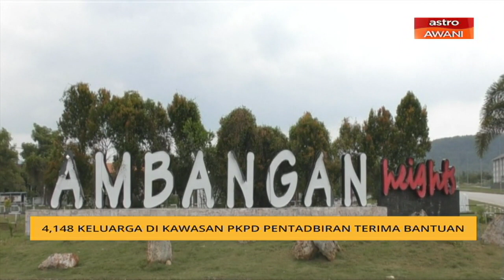4,148 keluarga di kawasan PKPD Pentadbiran terima bantuan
Seramai 4,148 keluarga yang tinggal di kawasan perlaksanaan Perintah Kawalan Diperketat Secara Pentadbiran telah menerima agihan bantuan yang disampaikan pihak Jabatan Kebajikan Masyarakat (JKM) Kedah yang digerakkan bermula 29 Ogos lalu.

Pengarah Jkm Kedah, Azmi Abdul Karim menjelaskan agihan terbabit melibatkan beberapa barangan keperluan penduduk seperti beras, minyak masak, gula, kopi dan beberapa barangan lain dalam mengurangkan bebanan penduduk yang tidak dapat keluar dari kawasan berkenaan.